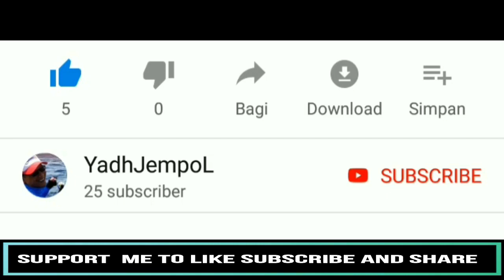KEREKAN PANCING MAGURO - SEPERTI APA REEL MURAH KUALITAS BAGUS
KEREKAN PANCING MAGURO HYBRID 8000, Reel ini sdh dimiliki maguro sejak lama tp sdh mempunyai tekhnologi reel kelas atas. Rekomendasi untuk memilih reel ini Ternyata ada beberapa spesifikasi yang hampir menyamai spesifikasi reel highend. Mau tau apa yg ada di dalam maguro hybrid ini?
Spesifikasi Reel Maguro Hybrid 8000